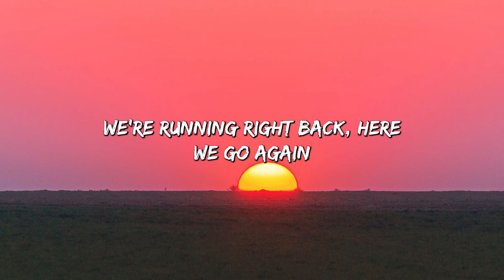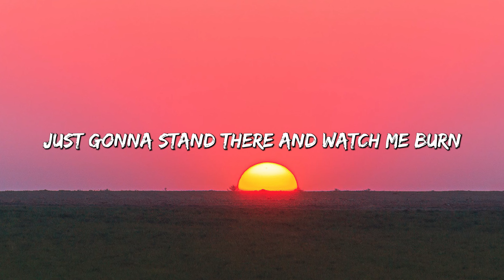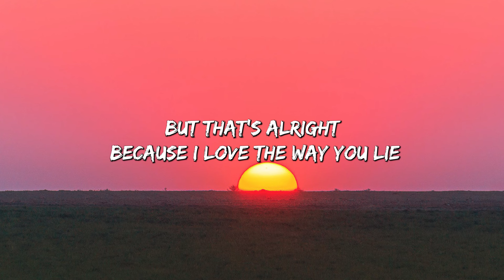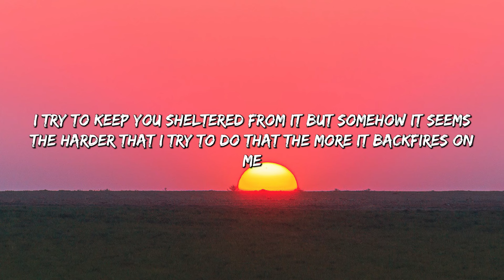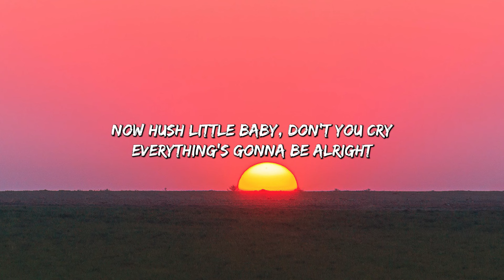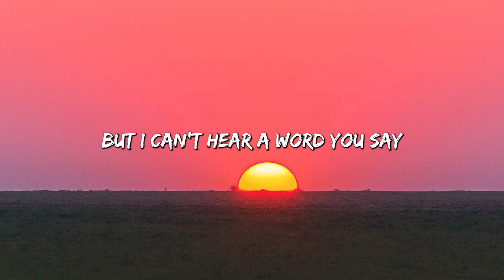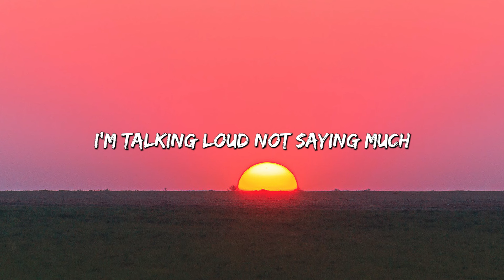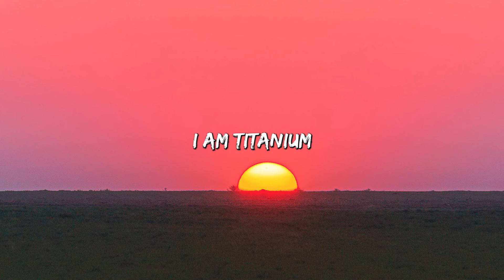Love The Way You Lie - Eminem ft. Rihanna (Lyrics) | Mockingbird, Charlie Puth ... (MixLyrics)